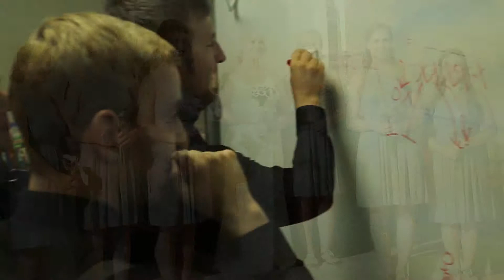Kristen and Matt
Kristen and Matt Weber's short high light video. Congrats!